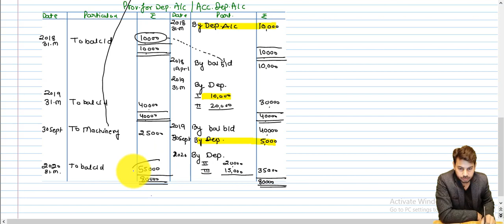#10 Cash Flow Statement class 12th Accumulated Depreciation in cash flow statement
Hello Students
In this video we will discuss concept of Accumulated Depreciation . I hope you will enjoy this video.